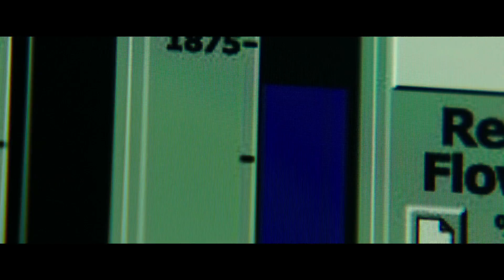Deepwater Horizon Trailer #1 - Mark Wahlberg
Based on the true events that occurred on an oil rig in the Gulf of Mexico on April 20, 2010, the story chronicles the courage of those who worked on the Deepwater Horizon and the extreme moments of bravery and survival in the face of what would become one of the biggest man-made disasters in world history.

Writers: Mattew Sand, Matthew Michael Carnahan, J.C. Chandor
Cast: Mark Wahlberg, Kurt Russell, John Malkovich, Kate Hudson, Gina Rodriguez, Dylan O'Brien